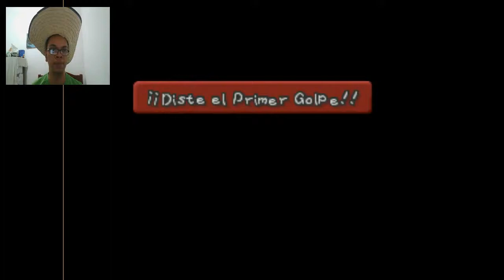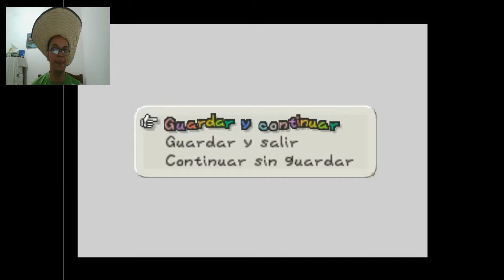Paper Mario capítulo 3:La primera aventura de Goombario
Hola a todos y todas, vamos a continuar con el tercer capítulo de Paper Mario, en donde Goombario emprende su primera aventura junto con Mario, espero que lo disfrute